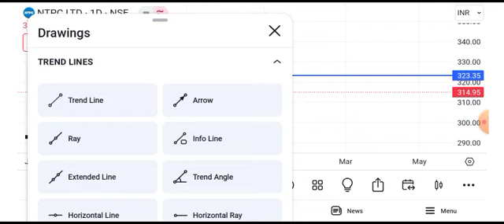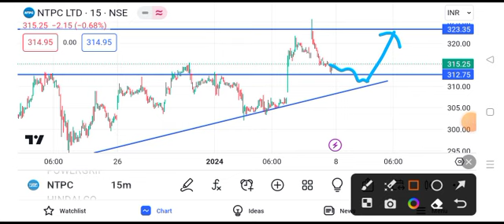NTPC share news tomorrow || ntpc share news target | ntpc sahre news tomorrow